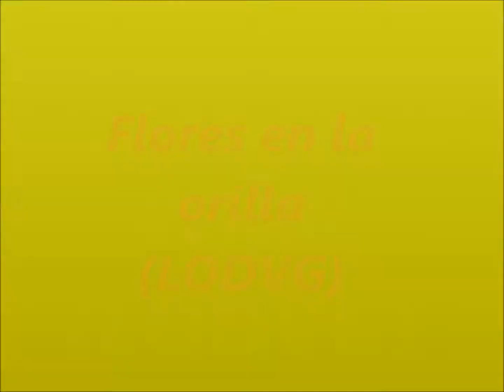Flores en la orilla-Pichi Pichi Pitch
Canción Flores en la orilla de La Oreja De Van Gogh. Para más Mermaid Melody Pichi Pichi Pitch visitar mi blog